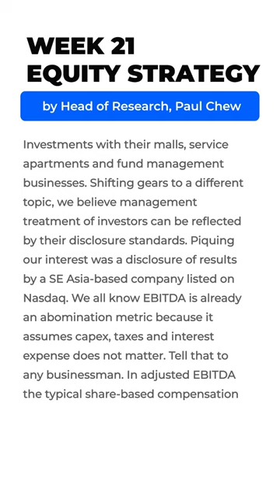Week 21 Equity Strategy by Paul Chew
There are increasing signs that US consumer demand is weakening. Retail sales, excluding volatile auto, is up only 2.1% YoY, the slowest pace of growth since the pandemic began. With inflation stubbornly high and the Fed reluctant to cut interest rates, breaking free of the negative spiral in slower growth will be difficult. What started as an inventory correction has now evolved into credit tightening and softer consumer confidence, creating a worrying negative feedback loop. Given this scenario, we would avoid cyclicals such as electronics and commodities. Keeping us cautious is also the asymmetric risk of debt ceiling talks failing. We would stick to defensive dividend paying sectors such as banks and REITs. We are optimistic on China as the economy is accelerating, in contrast to global growth. Retail sales in China jumped 18% YoY in April. While this comparison is against a lockdown-impacted month from a year ago, it is 5% growth when compared to a normalized 2021. An exposure to accelerating China will be CapitaLand Investments with their malls, service apartments and fund management businesses. Shifting gears to a different topic, we believe management treatment of investors can be reflected by their disclosure standards. Piquing our interest was a disclosure of results by a SE Asia-based company listed on Nasdaq. We all know EBITDA is already an abomination metric because it assumes capex, taxes and interest expense does not matter. Tell that to any businessman. In adjusted EBITDA the typical share-based compensation of $103mn was excluded. But to show that they were profitable in a press release, segment adjusted EBITDA was announced. It excludes S$216mn worth of regional corporate cost encompassing R&D, marketing and admin cost. Fortunately, Singapore corporates have not reached this level of reporting guile.

The Daily Morning Note is a round-up of local and global business headlines that you need to know to get ahead of your day.